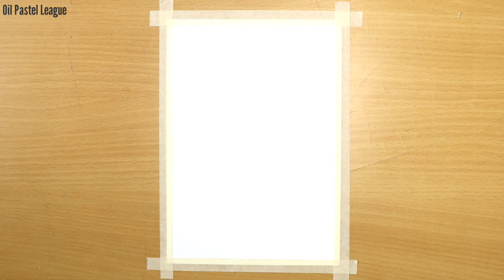Forest oil pastel drawing / Forest night scenery drawing so beautiful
Materials Used:
 DOMs Oil pastels (50 shades )
 Brusto papers 250 gsm
 Masking tape or cotton